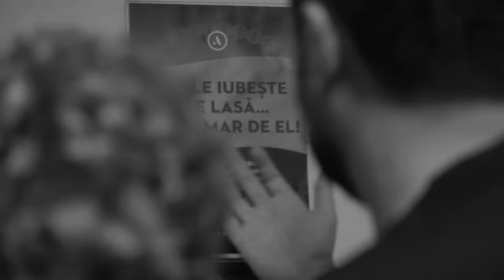Andra - TRADITIONAL (Concert Extraordinar de Folclor la Sala Palatului)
Andra - "TRADITIONAL" la Sala Palatului - Concert Extraordinar de Folclor.

Turneul "TRADITIONAL 2" a inceput! Intra pe pentru bilete si afla daca Andra ajunge in orasul tau!

Despre "TRADITIONAL":
Productia Andra Records va prezinta imagini de poveste, invitati de seama, lacrimi de bucurie, piese pastrate de generatii intregi, din toate zonele tarii, dedicate celor 100 de ani de cand s-a facut Marea Unire – acesta este, pe scurt, rezumatul spectacolului "Traditional", care a avut loc la sfarsitul lunii septembrie, la Sala Palatului. "Am cantat cu sufletul, am trait prin dans, am plans, am ras, am privit cum publicul freamata de emotie. Este una dintre cele mai frumoase experiente din viata mea, care mi-a incununat cariera si m-a facut sa fiu, inca o data, sa ma simt mandra ca sunt nascuta si crescuta in Romania", a mărturisit Andra.

3:50 - Andra - Saraca Copilarie
7:22 - Andra - Cantecele Mele
10:03 - Andra - Cuvantul si Omenia
14:18 - Andra & Constantin Enceanu - Stai Cu Mine Omule Sa-ti Cant
17:15 - Constantin Enceanu - Anii Care-i Am Acuma
20:26 - Andra - Mai Tii Minte, Mai, Draga Marie
23:52 - Andra & Steliana Sima - Ma Intreaba Fiul Meu
27:01 - Andra & Steliana Sima - Doamne, Cat Esti De Frumos
30:44 - Andra & Uddi - Aseara Ti-am Luat Basma
35:29 - Orchestra Advahov - Suita 1
39:38 - Andra - Tribut Maria Tanase - Calup
41:40 - Andra - Cine Iubeste Si Lasa
43:15 - Andra - Mi-am Pus Busuioc In Par
47:12 - Andra - Marie Si Marioara
52:29 - Andra - Lume, Lume
58:01 - Orchestra Advahov - Suita 2
1:04:20 - Andra & Daniel Buzdugan - Calup
1:04:45 - Andra & Daniel Buzdugan - Pusca Si Cureaua Lata
1:07:36 - Andra & Daniel Buzdugan - Da-mi Mandruto Gura Ta
1:10:20 - Mioara Velicu - Miorita
1:12:03 - Andra & Mioara Velicu - Hora Moldoveneasca
1:15:50 - Andra & Mioara Velicu - Hai La Joc, Badita
1:19:10 - Andra & Mirabela Dauer - Morarita
1:21:35 - Andra & Mirabela Dauer - Ioane, Ioane
1:24:40 - Orchestra Advahov - Suita 3
1:27:25 - Andra & Sandel - Drumul Vietii Ne Desparte
1:31:28 - Andra & Sandel & Aurora - Lucru Mare-i Omenia
1:34:45 - Andra & Sandel & Aurora - Ma Mandresc Ca Sunt Roman
1:37:54 - Andra & Lidia Buble - Of Inimioara
1:43:40 - Bodo - Ana, Zorile Se Varsa
1:46:10 - Andra & Bodo - Saraca Inima Mea
1:51:48 - Andra & Ionut Dolanescu - Casa Parinteasca Nu Se Vinde
1:58:05 - Ionut Dolanescu - M-am Nascut Intre Carpati & La Multi Ani
2:03:23 - Andra & Irina Loghin - Mi-a Dat Mama Cantecul
2:08:15 - Irina Loghin - Mandra-i Valea Prahovei
2:11:55 - Andra & Ionut Fulea - Marie, Marie
2:15:35 - Andra & Ionut Fulea - Catanie
2:20:30 - Andra & Adrian Daminescu - Romania
2:29:50 - Andra & Veta Biris - Asa-i Romanul
2:34:09 - Andra & All Stars - Doamne, Ocroteste-i Pe Romani
2:38:40 - Andra - Canta Cucu' / Constantine / Lie, Ciocarlie
2:44:02 - Orchestra Advahov - Final Show